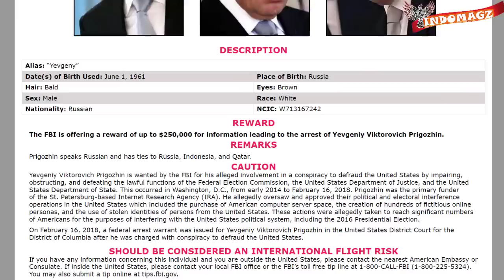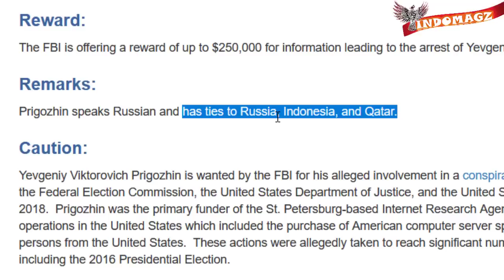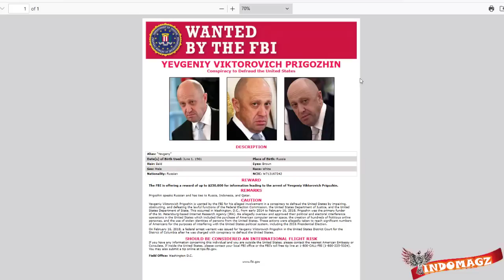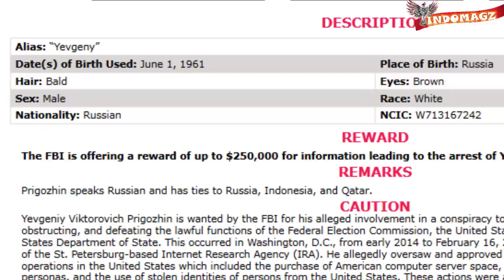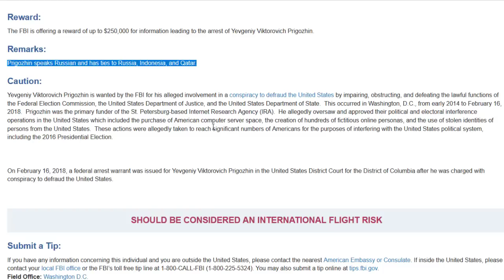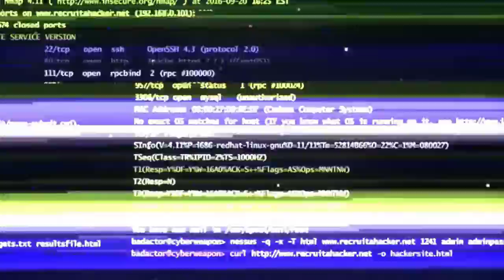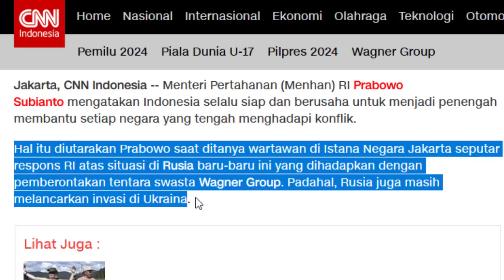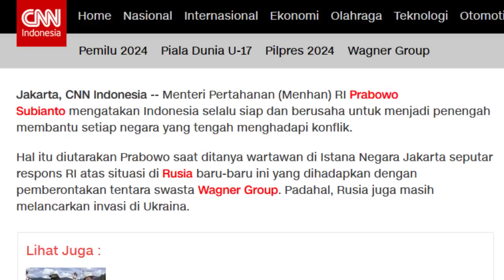HEBOH !! FBI SEBUT BOS WAGNER GROUP PUNYA HUBUNGAN DENGAN RI, PRABOWO RI SIAP TENGAHI RUSIA WAGNER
FBI SEBUT BOS WAGNER GROUP RUSIA PUNYA HUBUNGAN DENGAN INDONESIA, PRABOWO RI SIAP TENGAHI KONFLIIK RUSIA & WAGNER
Okeeh berita yang cukup panas,, kali ini datang lagi, dari Rusia & Indonesia,,
Seperti yang kalian tau baru baru ini heboh
tentara bayaran wagner grouptrusia,, malah balik mau menyeeerang rusia,, mau mengkudeetaa Menteri pertahanan rusia,
Perlawanan pasukan militer swasta oleh wagner group rusia ini sempat membuat pemerintahan Vladimir putin ketar ketir,,
Pasukan mereka siagakan di jalan2,, bahkan kemarin tank2 tempur sempat bersiaga di pusat kota guna menghadang pasukan wagner  group ini bos,,
Namun untungnya kudeta ini pun dibatalkan dan bos wagner sendiri yaitu mr YEVGENY VIKTOROVICH PRIGOZHIN pun kabarnya akan pergi ke negara tetangga nya rusia yaitu belarusia,,
Nahh namun kita bukan mau membahas itu bos,, yang cukup menarik disini ternyata pasukan mata2 FBI dari amerika pun juga sedang memburu bos wagner ini,
Dan tak disangka dalam poster pencarian orang,, FBI pun menyebut bos wagner rusia ini memiliki hubugan dengan indonesia, nah cukup2 panas niih,, lantas bagaimana isi pernyataan lengkapnya,, dan hubungan apa yang dimiliki dengan indonesia,, setelah ini kita bahas
Dan kemudian kedua yang tak kalah panas,, terkait ketegangan antara rusia vs wagner ini tiba2 indonesia pun menyatakan siap menjadi penengah
Nahh atas teganga bawah pun ikut2 tan tegang nih bos
Penasaran  cuss tanpa banyak bacor mari kita bahas berita lengkapnya satu persatu bos kuhh